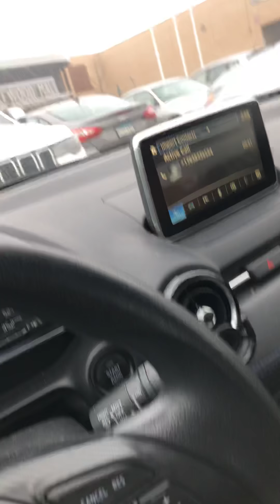Nails are done